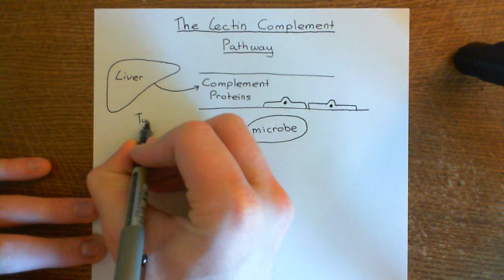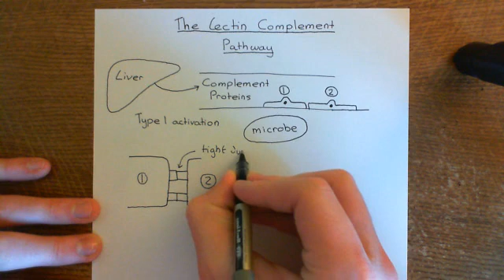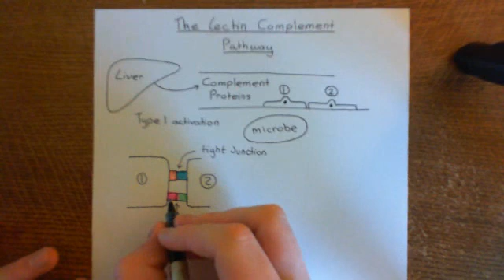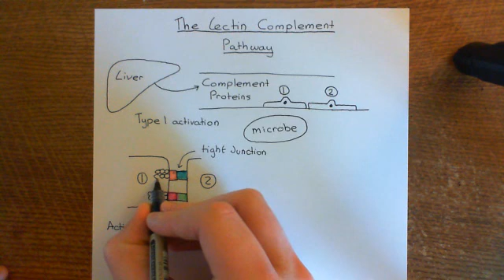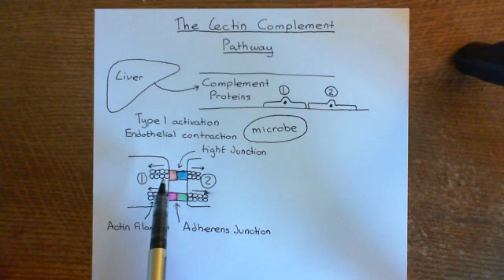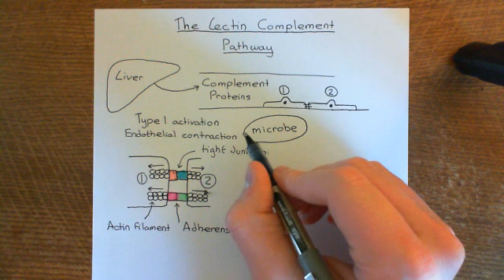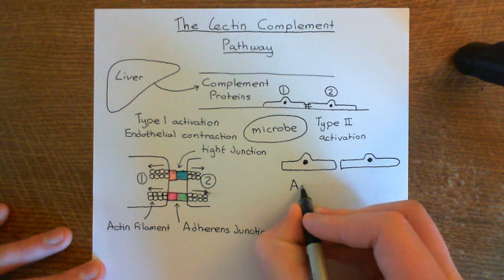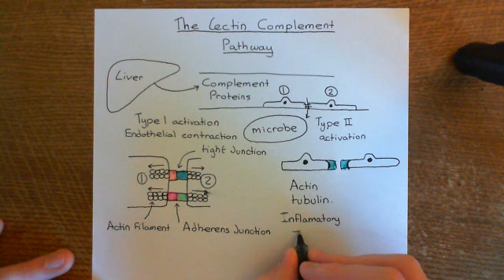The Lectin Complement Pathway Part 1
In this video we discuss the mannose-binding lectin complement pathway.